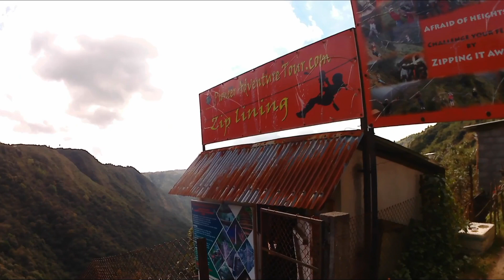Shillong to Cherrapunji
Friends this video is about my visit to Cherrapunji from Shillong. I have highlighted the Zip Lining in Cherrapunji which is extremely thrilling. I have captured the experiences of the tourists and also shared with you the accommodation in Shillong. I hope you will enjoy watching the video.